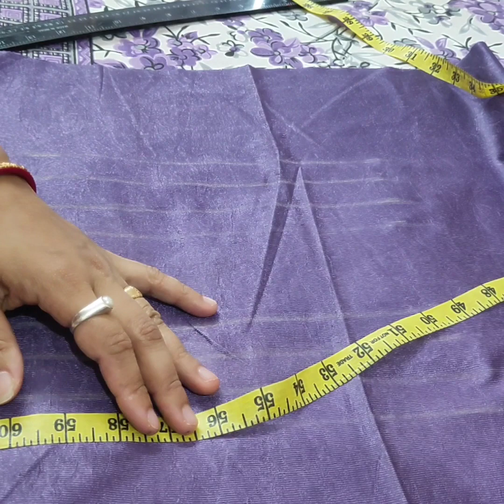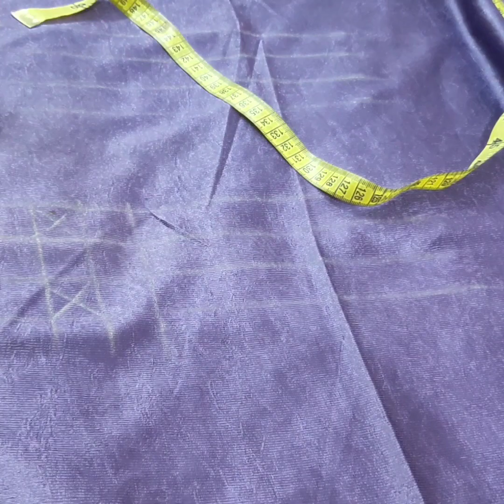HowTo Make Cushion Cover Design. Goul Wala Cushion.गोल वाला कुशन||圓形瓦拉墊||ಸುತ್ತಿನ ವಾಲಾ ಕುಶನ್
Created by Bina Roy